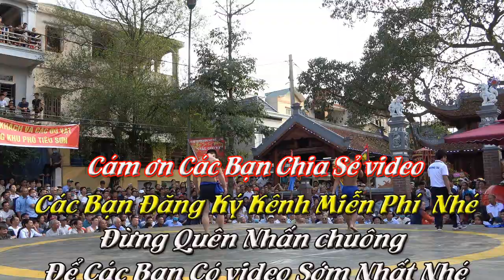ĐÌNH LONG vs HỮU LỘC / So Tài Đẳng Cấp Nhất / Chao Đảo Thưởng Nóng Nhất Hội Vật Tiêu Sơn 2021.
ĐÌNH LONG vs HỮU LỘC / So Tài Đẳng Cấp Nhất / Chao Đảo Thưởng Nóng  Nhất Hội Vật Tiêu Sơn 2021.- Chào Mừng Qúy Cô Chú Anh Chị Các Bạn Đã Chú ý Theo Dõi video Chia Sẻ  Hãy Nhấn Đăng Ký Để ủng Hộ Kênh THỂ THAO HỘI LÀNG Nhé, Chân Thành Cảm Ơn thanks.